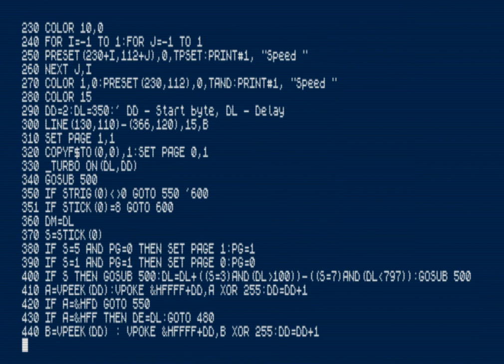MSX-Basic PSG-Player 1.6 (Demo) "PPK"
Yet another PSG test, played with MSX-Basic.